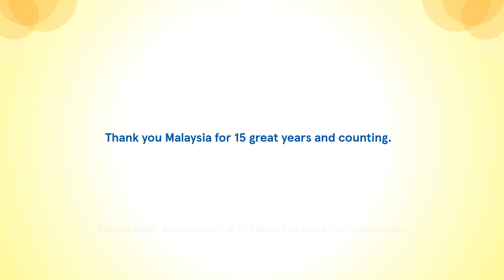Tesco 15th Anniversary: Sukhali & Salmah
Thanks to you, our loyal customers, our journey in Malaysia has been nothing short of amazing. Meet Sukhali and Salmah - customers who have shopped with us throughout the years.